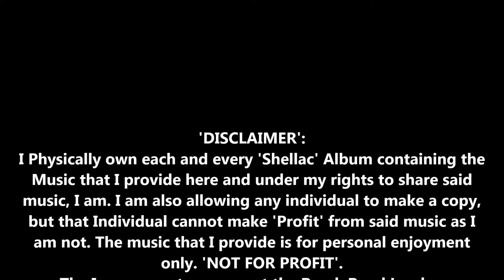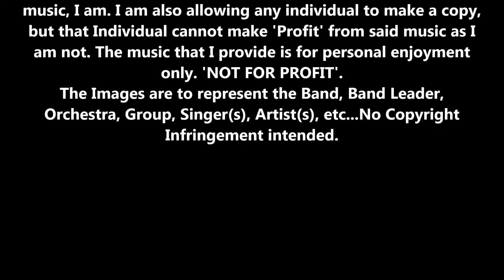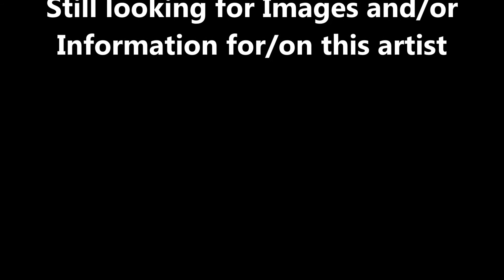78s-16-O Kel_Murray_and_His_Orchestra-Dinner_Music-Traumerei